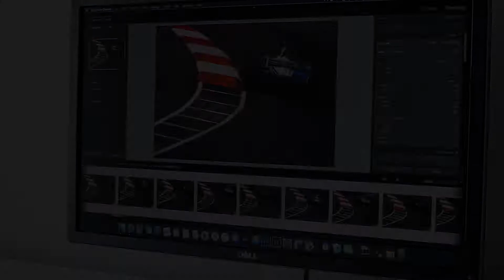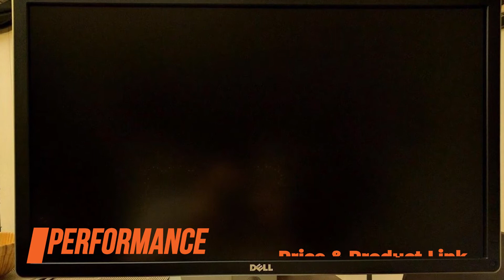✅ Dell P2715Q Review: 4K IPS Monitor For Color Critical Work.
Dell P2715Q 4K IPS Monitor For Color Critical Work Review.

⏬ Check the updated price

Dell P2715Q Specifications
Screen Size: 27-inch
Resolution: 3840×2160 (UHD)
Panel Type: IPS
Aspect Ratio: 16:9 (Widescreen)
Refresh Rate: 60Hz
Response Time: 6ms (GtG)
Ports: DisplayPort 1.2, mini-DisplayPort 1.2, DisplayPort-Out,
HDMI 1.4*
Other Ports: 4x USB 3.0, Headphone Jack
Brightness: 350 cd/m2
Contrast Ratio: 1000:1 (static)
Colors: 1.07 billion (8-bit + FRC)
VESA: Yes (100x100mm)

Some of the footage used in this video is not original content produced by TechEmpire. Portions of stock footage of products were gathered from multiple sources including, manufactures, fellow creators, and various other sources.